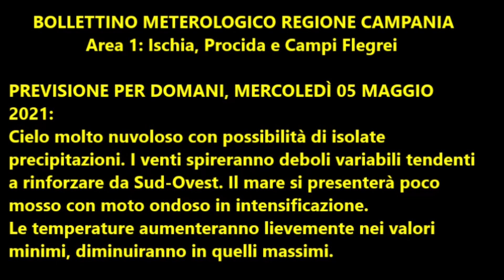Isola d'Ischia: Previsione meteo del 5 maggio 2021